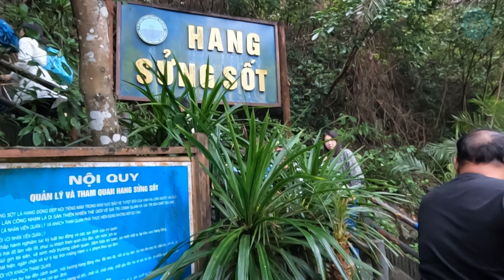Halong Bay One Night Cruise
For many, the seascape of Ha Long Bay is synonymous with Vietnam. Cruises sail emerald green waters among thousands of rugged islands and islets, stopping at spectacular caves through which visitors can wander, viewing impressive, centuries-old formations. Ha Long Bay's mystical beauty has made it a bucket list attraction within the country.